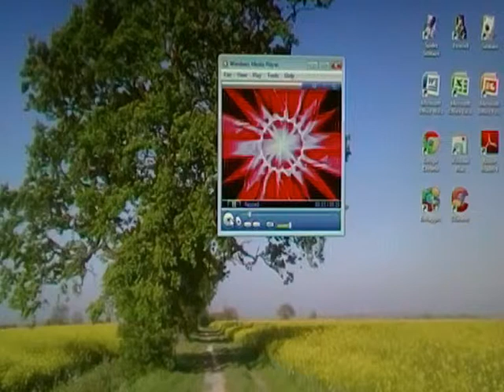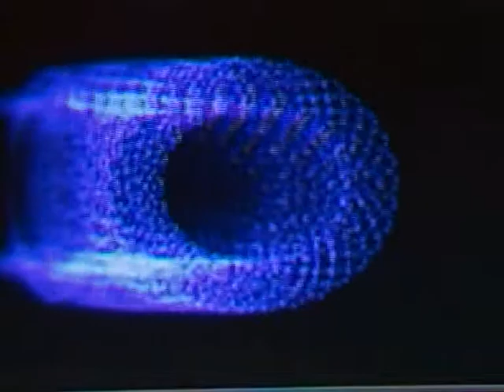Hello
Don't know what I can do
Just can't keep away from you!
MUSIC VIDEO
REYNOLDS & MUSTO
December 2012